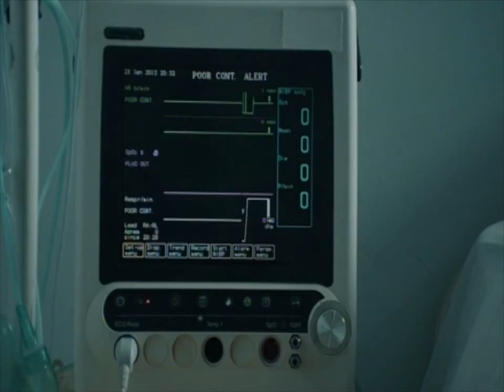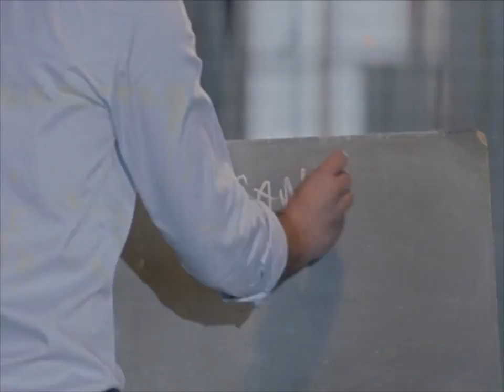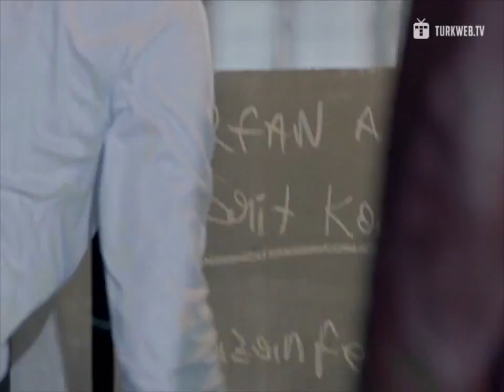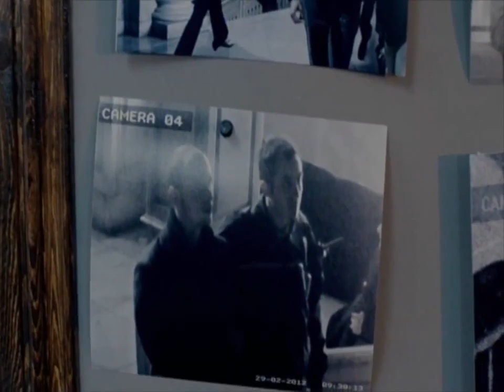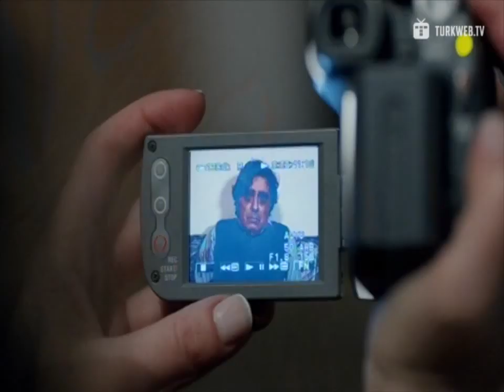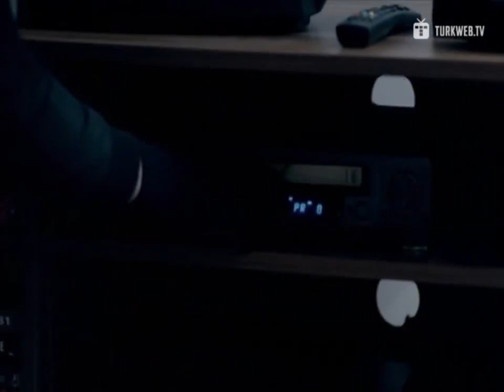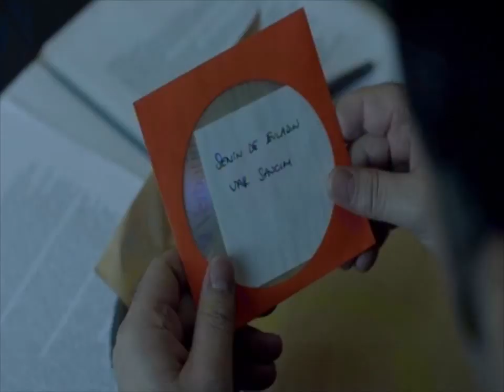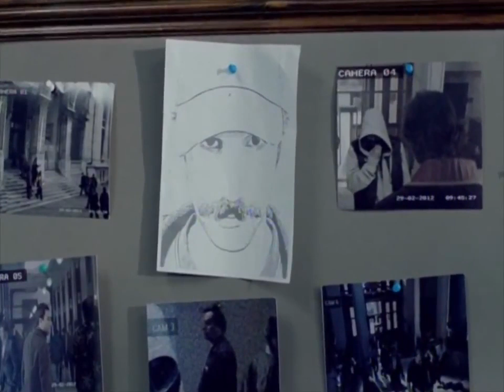Suskunlar 1.Sezon - Kolaj Bölüm Part 1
SUSOZEL S01 E1